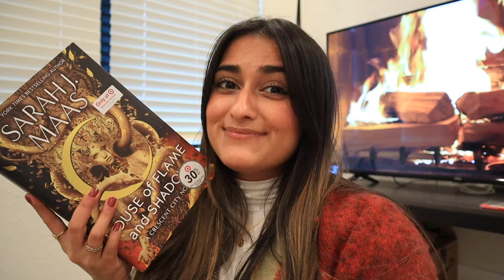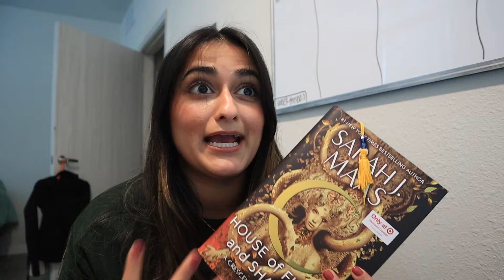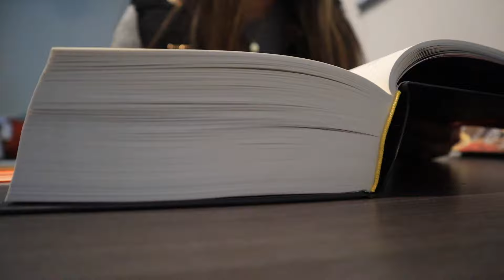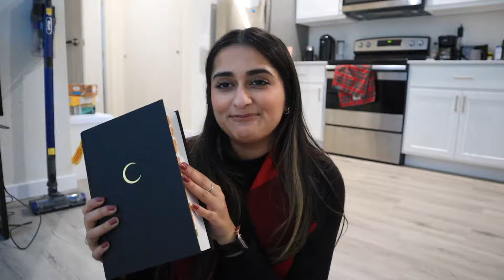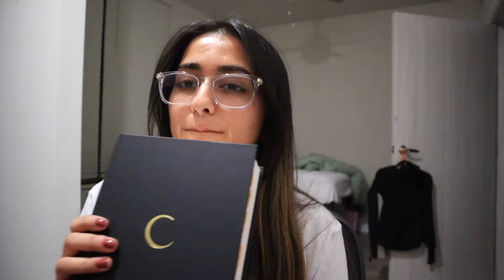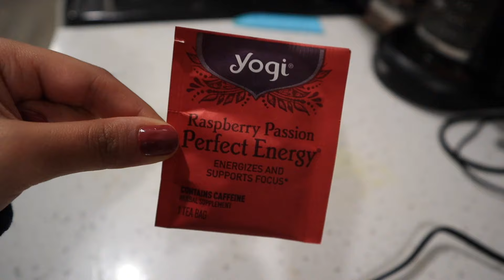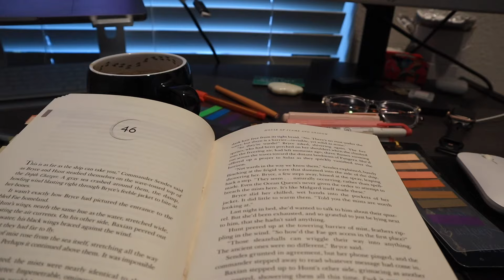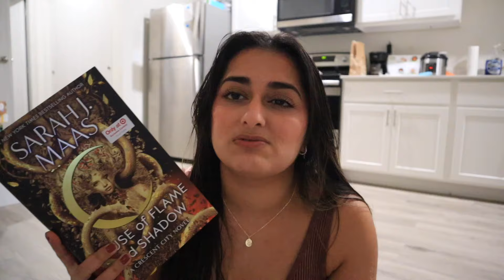HOUSE OF FLAME AND SHADOW READING VLOG (spoilers!!!) 🔥😭🌙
hi friends!! today's video is my HOUSE OF FLAME AND SHADOW vlog!!! i can't believe this day is here!!! i hope y'all enjoy this spoiler filled reading vlog!